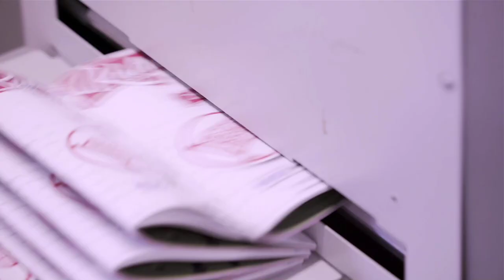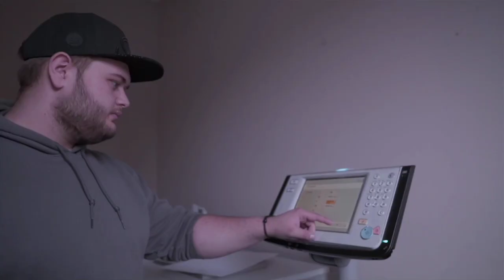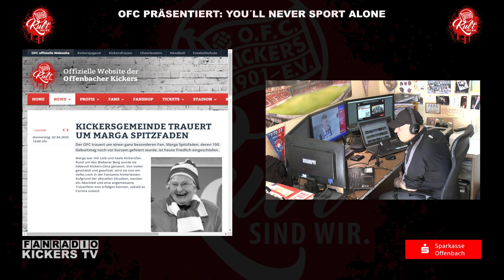Der OFC präsentiert: YOU`LL NEVER SPORT ALONE - Teil 2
Die Offenbacher Fitness Company (OFC) präsentiert: "YOU`LL NEVER SPORT ALONE" - Teil 2

mit Ex-OFC-Spieler und Bundsliga-Star Andre Hahn sowie mit Kickers-Profi Ronny Marcos und OFC-Assistenztrainer Dennis Bochow und Kickers-Geschäftsführer Thomas Sobotzik